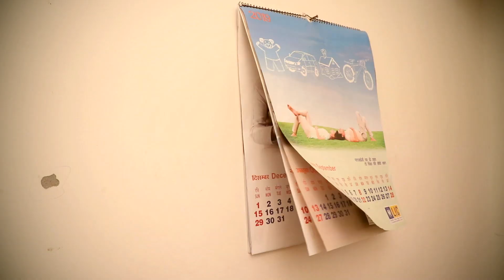INDIANS AND NAVRATRI || D3 VINERS || NAVRATRI 2019 SPECIAL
Hey guys so this is our NAVRATRI SPECIAL video. Share if you liked and relate.

Video Concept : Amit & Shivam
Direction : Sumit
Shot By : Nikhil Khushwaha
Edit By : Shivam
Starring : Sumit, Amit, Shivam, Nidhi jha, Yogesh pandey, Ankit, Pawan DDA, Vikram